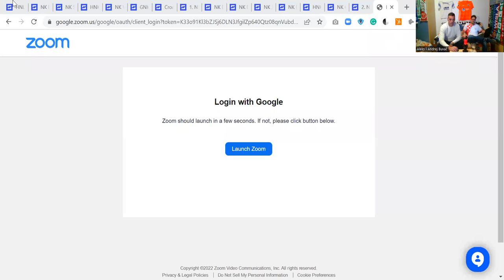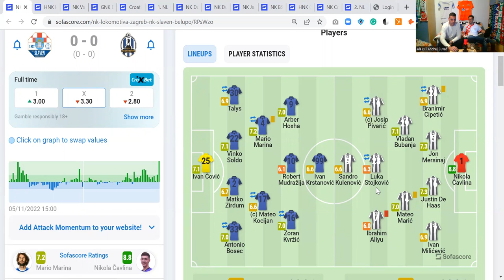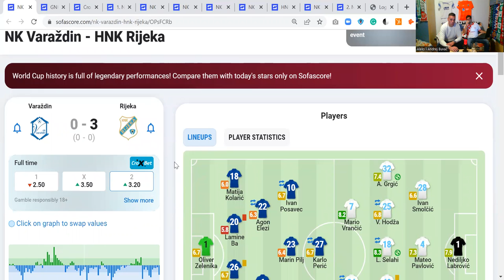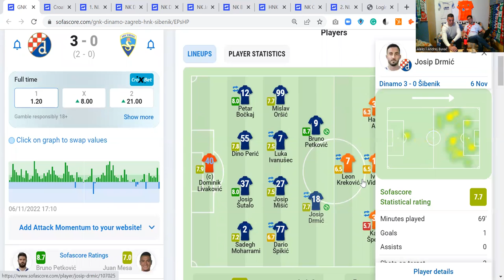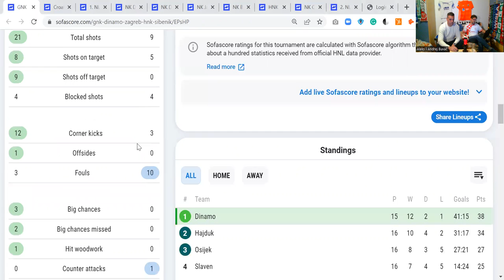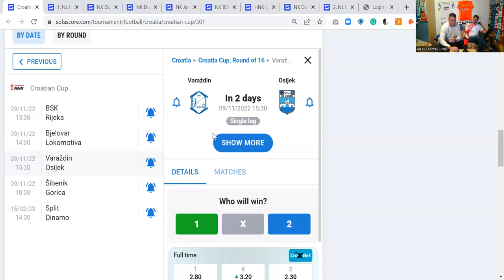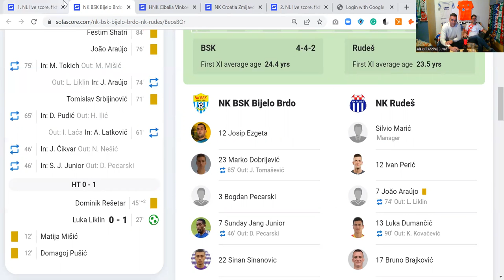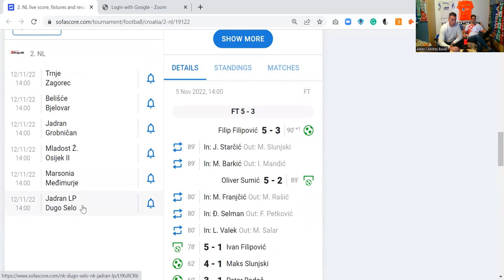OFENZIVA NA HNL - 16. KOLO - NOGOMETNO BUĐENJE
Pozdrav iz novog Ofenziva studija i dobrodošli u pretposljednji ovosezonski HNL podcast prije nego li naši nogometaši, bar oni koji ne idu u Katar, odu na zasluženi zimski počinak do kraja siječnja. Iza nas je HNL vikend nešto boljeg nogometa u odnosu na prošle vikende, u kojem je:
- Gorica ostala bez trenera (Angelovski - Mujdža), ali i dobila novog sportskog direktora (Brkljača) nakon poraza od Istre na Bakrarov način
- Nikola Čavlina pružio jednu od dojmljivijih vratarskih predstava ove sezone za svoju Lokomotivu protiv Slaven Belupa
- Hajduk u derbiju nadjačao Osijeka na pogon gol + asist ekipe Livaja/Sahiti, uz jako dobru prezentaciju ciparskog gostujućeg suca
- Rijeka uvjerljivo slavila u Varaždinu uz svoj probuđeni vezni red Vrančić/Selahi/Grgić/Ampem
- Dinamo oborio par statističkih rekorda sezone u uvjerljivoj pobjedi protiv Šibenika.

Naši igrači kola su prije spomenuti: Sahiti, Vrančić i Čavlina.

Naravno, pričamo i o predstojećim utakmicama 1/8 finala Kupa, kao i o utakmicama u 1. i 2. NL koje nastavljaju svoje natjecanje i tokom studenog i prosinca.

Još jednom hvala svim Patreonima, gledateljima, slušateljima i dobronamjernicima koji su uz nas svakog tjedna i koji će nastaviti biti uz nas na projektu Svjetskog prvenstva u Katru za 2 tjedna.
00:00:00 Urbi et orbi - o kadrovskim rošadama u Gorici uz najavu tema podcasta
00:11:36 Chelsea - Dinamo 2:1 i Nedelišće - Slaven Belupo 0:6
00:18:45 Istra - Gorica 1:0
00:28:00 Slaven Belupo - Lokomotiva 0:0
00:35:26 Hajduk - Osijek 3:1
00:53:05 Varaždin - Rijeka 0:3
01:11:00 Dinamo - Šibenik 3:0
01:24:03 Najava 17. kola HNL-a
01:27:25 Najava 1/8 finala Hrvatskog nogometnog kupa
01:32:34 Analiza 13. kola 1. NL
01:38:40 Analiza 12. kola 2. NL
01:43:46 Q&A